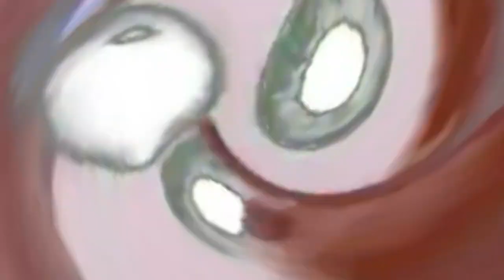Itt Van A Gummimaci Gummibär EFFECT Osito Gominola Ya Mishka Gummy bear GOMITO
Canal  para os fãs do Gummy bear Osito gominola, Ich Bin Dein Gammibar

Vários remix e montagens do Gummy bear

Je M'Appelle Funny Bear poupée chantant et dansant French Osito Gominola Gummy bear Ich Bin Dein Gammibar

Itt Van A Gummimaci Gummy bear  Bài Hát Gấu Nho Ich Bin Dein Gummibär singen und tanzen Osito Gominola

Gummy Bear Mix Languagens idiomas Gummibär Osito Gominola Ich Bin Dein Gummibä Jsem Pouze Z Gumy Méďa グミベアの歌と踊りの人形

• Alemão ("Ich Bin Dein Gummibär")
• Eslovaco ("Ja Som Len Z Gumy Macko")
• Espanhol ("Osito Gominola")
• Estoniano ("Kummipea")
• Francês ("Je M'Appelle Funny Bear")
• Hebraico ("Ani Gummy Bear" "אני גאמי בר")
• Russo ("Я Мишка Гумми Бер" "Ya Mishka Gummy Bear")
• Spanglish ("Yo Soy Tu Gummy Bear")
• Sueco ("Jag Är En Gummibjörn")
• Língua persa
• Irlandês ("Is maith liom an gummy bear")
• Grego ("Θα 'Μαι Καλό Παιδί" "Tha 'Mai Kaló Paidí")
• Holandês ("Ik Ben Een Gummybeer")
• Polonês ("Gummi Miś")
• Suaíli ("Mimi Gammy Dubu")